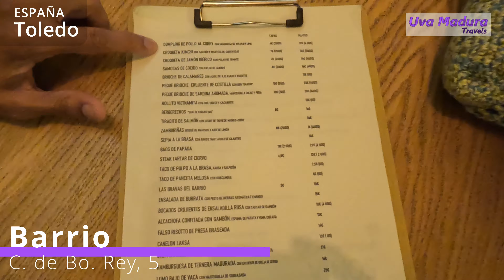Descubre la COCINA de DISEÑO en el restaurante Barrio Un rincón de TOLEDO con un toque VANGUARDISTA